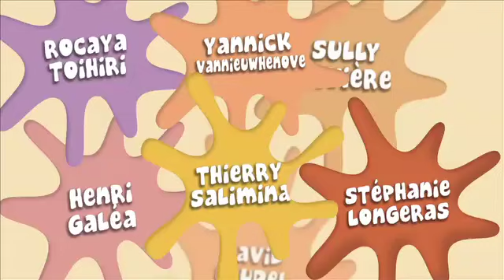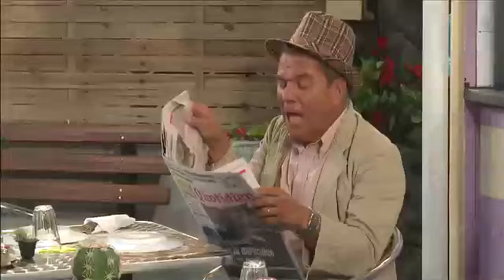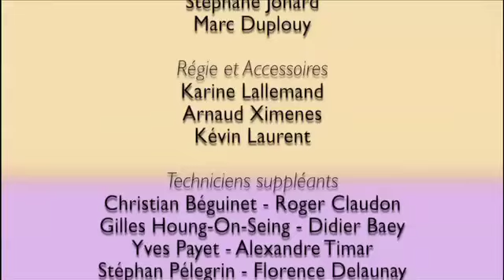BESTOF 31/03 : Poizon d'Avril & Le Scooter de Pita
Deux histoires complètes du Bouiboui...

- Sitcom Le Bouiboui : Une série de Bruno Cadet. Avec Nathalie Soubadou, Henri Galéa, Muriel Payet, Dado, Estéfani Longeras, Sully Rivière, Rocaya Paillet, Thierry Salimina...